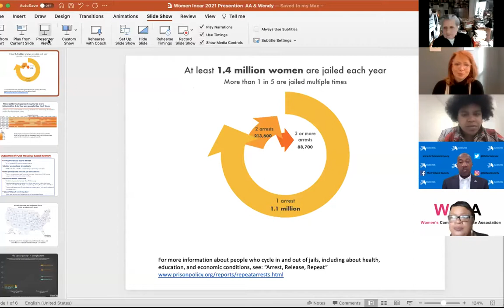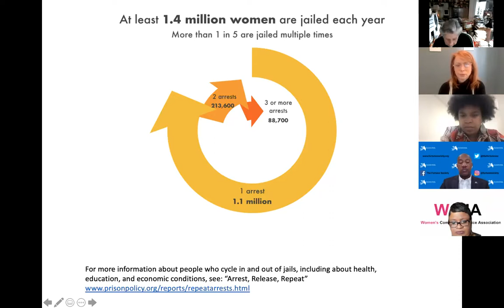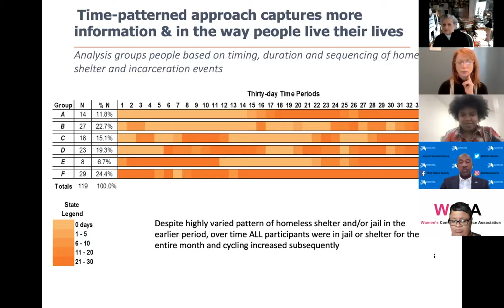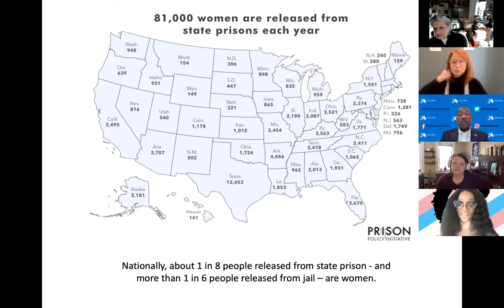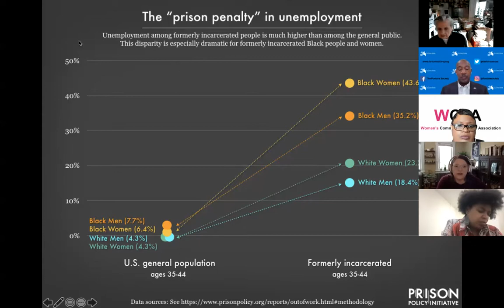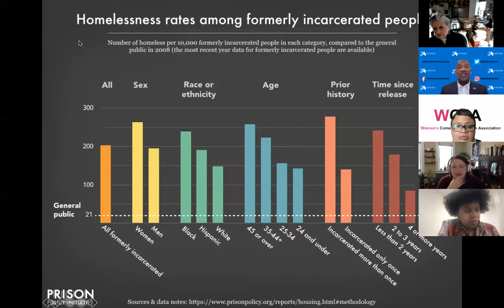Reentry for Women, Trans Women and the LGBTQIA+ Community Town Hall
The David Rothenberg Center for Public Policy hosts an in-depth conversation concerning the intersecting challenges of health and housing facing women, trans women, and LGBQIA+ individuals as they return from incarceration, and how we can support their healing through reentry.

Meet our Panelists:

Rev. Sharon White-Harrigan is the Executive Director of the Women's Community Justice Association and has helped lead the campaign to pass the Domestic Violence Survivor's Justice Act. She is also Executive Director of the Beyond Rosies campaign which is committed to bringing the women back into the community safely.

TS Candii is a directly-impacted trans woman who is an award-winning global trans activist, civil libertarian organizer, justice leader, and founder of the non-profit organization Black Trans Nation.

Professor Angela Aidala of the Mailman School of Public Health at Columbia University has been an advocate for people in reentry and health concerns, and is the Principal Investigator for FUSE, with her work focused on the importance of housing services in the facilitation of reentry and successful community return.

Writer and journalist Wendy Sawyer of the Prison Policy Initiative who has written expertly and extensively about the myriad issues regarding women and reentry.

Council Member Kristin Richardson Jordan of Central Harlem, District 9, who is a leading activist, author, and member of the LGBTQIA+ community, and believes in serving people in all areas including but not limited to housing, environment, health, food, education, and criminal/policing justice.